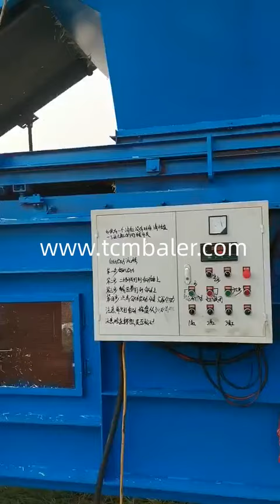Straw bale saw and press machine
TCM BALER TCMBALER is a professional hydraulic press baler machine manufacturer and supplier in China for more than 20 years, and we can offer chopped straw press packing baler machine for sale with a cheap wholsale factory price for our customers without any agent or dealers if you wanner buy our baler press machine.

Diloya Sawdust Compactor, Sawdust Baler Machine, Sawdust Press Ghana, In short, these vertical balers first press the materials into a compact form, and then bag the bales, ensuring easy handling and transportation. Almost any type of loose material can be baled and bagged, making these machines ideal for pet food factories, animal bedding material factories, plant fertilizer factories, fabric manufacturers, and even some food manufacturers. Xtbaler straw bale press machine for silage, straw bale press Guinea, Hydraulic textile baling press machine textile baling press machine Features: textile baling press machine is to bale and press cotton,wool,waste paper,waste plastic,plastic bottle,straw,stalk,sawdust,herbs,dry pepper,waste clothes and rags,fabric stuff,wood shavings,wood wool, waste sponge ,heels,etc. there are pressure 10t,30t,40t,60t,80t,120t,150t,or bigger,we will suggest you the suitable model according to the raw materials,baling weight,and baling Shlok Straw Baler Machine, Straw Baling Machine, Hay Balers Fiji, As such straw baler machine and hay baler are popular baling press machine in animal feeding industry. Compared to popular round bales used in farming, our straw baler machine produces rectangular bales which is much easier for storage and transportation. nkbaler new design straw bale press machine Alibaba Macao, These top of the line new design straw bale press machine are equipped with powerful technology, precision cutting and rolling and can be easily affixed to tractors. These power packed new design straw bale press machine are not just applicable to farmlands but also find uses in skbaler Sawdust baler, Sawdust baling press machine, Sawdust Tanzania, Nick Baler company manufactures & standard model of sawdust Baler machine and bale size ranging in 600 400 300nn as standard packing ,main used in rice husk ,sawdust,wood shaving recycling area, the structures with two ram baler ,and more ram FABTEX Saw Dust Baling Machine Shlok Engineering Works Cameroon, Saw Dust Baling Machine Vertical Bailing and Bagging Machine for Saw Dust. Vertical Bailing and Bagging Machine for Saw Dust offeredprovide for ideal process support in meeting the demands of compressing and packaging of small, loose materials in compact bale form, thus allowing for their easier handling and transportation. Backed by advanced process technologies, these can Valvan China Waste Paper Straw Hydraulic Press Baler China Angola, Baler, Baling Machine, Hydraulic Baler manufacturer supplier in China, offering Waste Paper Straw Hydraulic Press Baler, Y82t 63yf CE Hydraulic Used Clothing Fabric Textiles Baling Press (factory and supplier), Q43 200 Crocodile Hydraulic Scraps Metal Alligator Shear and so on. ClimateMFG hay saw, hay saw Suppliers and Manufacturers at Alibaba.com Papua New Guinea, Alibaba.com offers 1,683 hay saw products. A wide variety of hay saw options are available to you, such as local service location, key selling points, and applicable industries. Santec Cardboard Box Waste Paper Press Baler Recycling Machine America, Baler, Baling Machine, Hydraulic Baler manufacturer supplier in China, offering Cardboard Box Waste Paper Press Baler Recycling Machine, Y82t 63yf CE Hydraulic Used Clothing Fabric Textiles Baling Press (factory and supplier), Q43 200 Crocodile Hydraulic Scraps